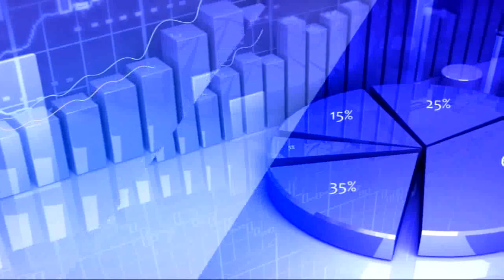9th June 2020 TV5 Money Closing Report | TV5 News | Analyst Sundar Raja